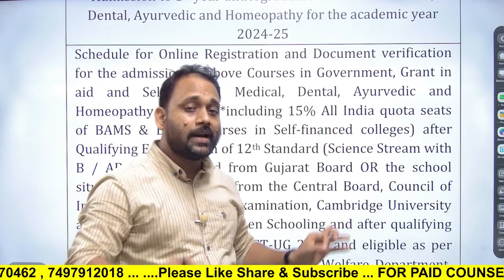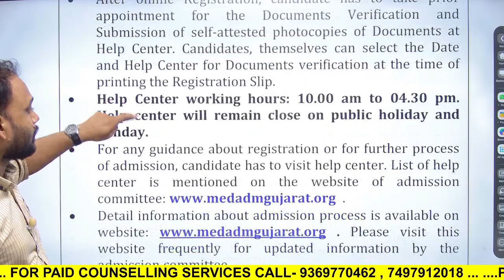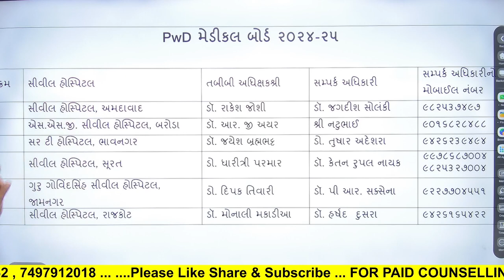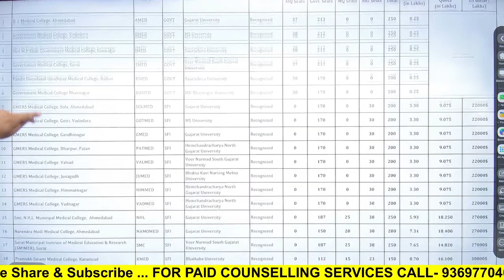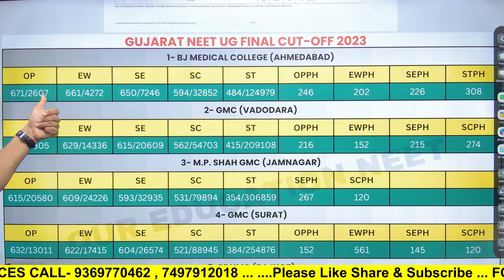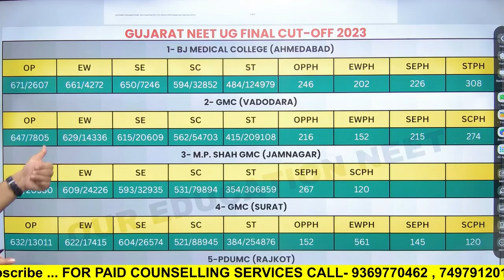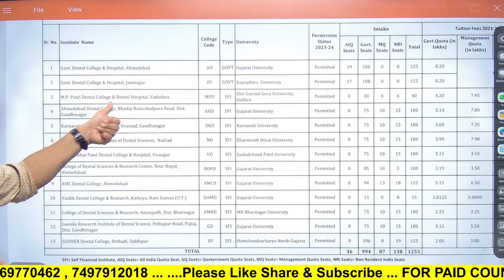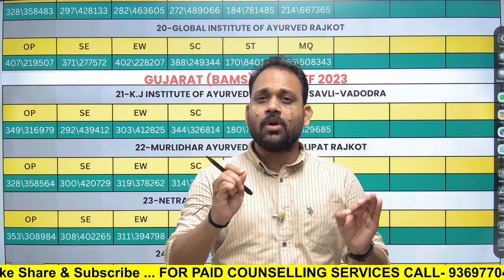GUJARAT NEET COUNSELLING | MBBS | BAMS | BHMS | EXPECTED CUT OFF | SEAT MATRIX | ALL CATEGORY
OUR SERVICES :
1.Preparation of documents for counselling
2.College selection
3.Branch selection
4.Choice filling for all counselling
5.Help to manage multiple counselling